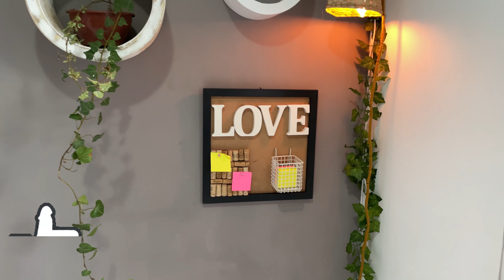LUMINÁRIA DE PALHA | HOME OFFICE - 2/3 🧐🧐diy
Olá meu povo, sejam bem- vindas(os) ao meu CANAL!!

Esse vídeo é a continuação de 2/3 do meu novo cantinho, se você ainda não assistiu a primeira parte...volte uma casa rsrsrs.

È claro que um HOME OFFICE precisa de uma boa iluminação, então resolvo criar uma luminária utilizando cesto de palha e uma extensão velha, um passo a passo bem facinho, tenho certeza que você consegue fazer na sua casa.

Espero que esse vídeo de traga grandes ideias e te ajude de alguma forma.